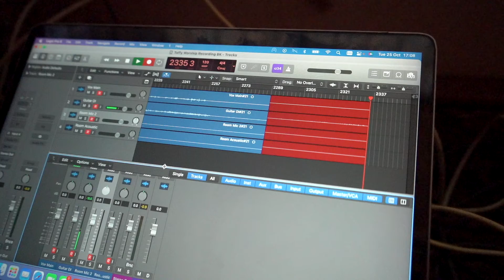TaffyRue Tuesday are back!!!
Introducing the first-ever TaffyRue worship sessions.